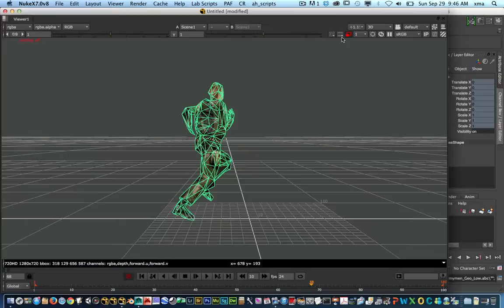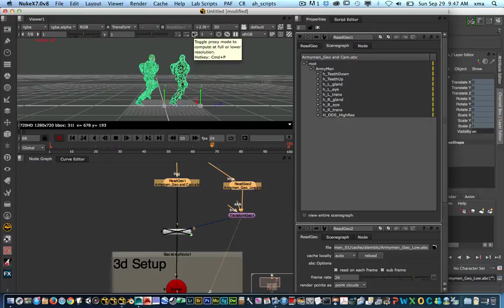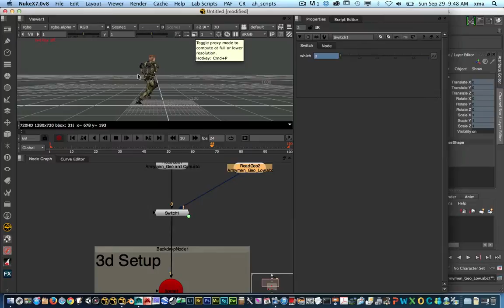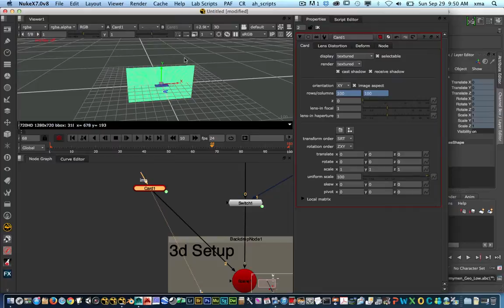Nuke Quick Tip 005 Creating proxy geo on the fly in Nuke 3d system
In this Nuke quick tip we will go over how to create fast proxy objects in Nuke's 3d system using expressions. This will greatly improve interactivity while working with hi dense meshes within nuke.

Pedro Flores